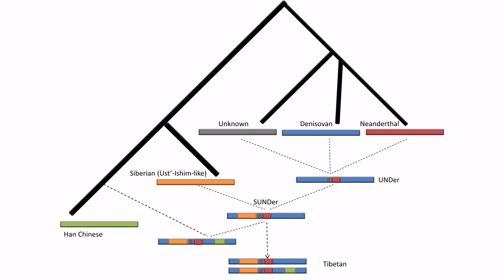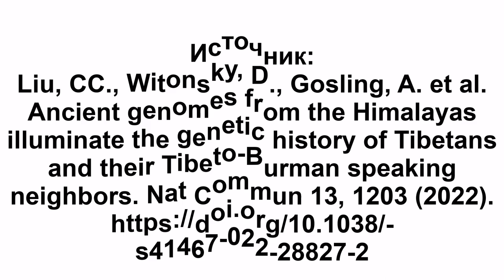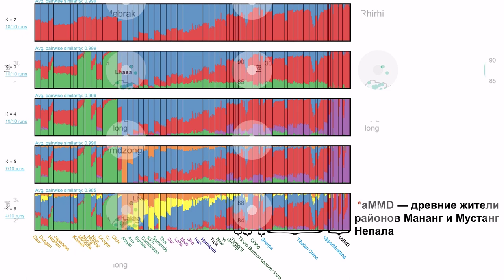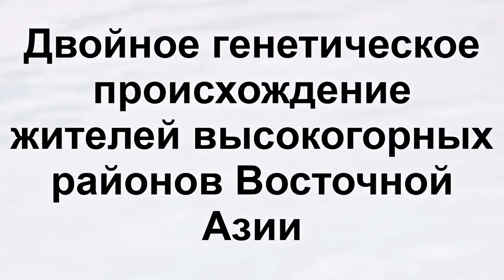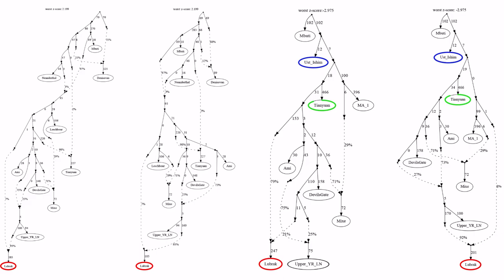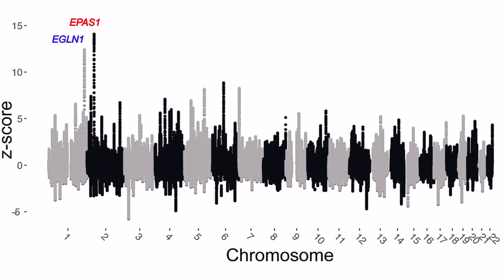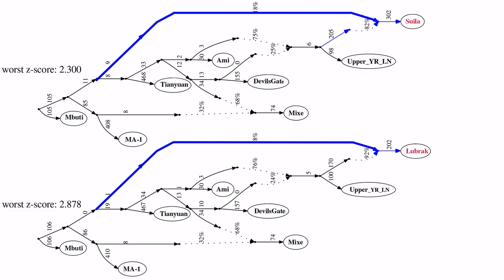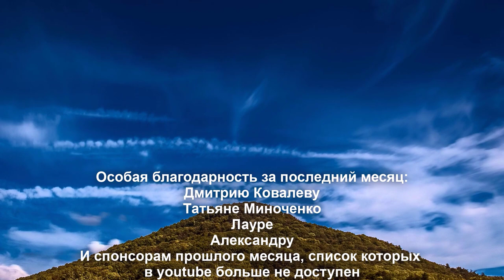Генетическая история тибетцев и их соседей, говорящих на тибето-бирманских языках (ДНК из Гималаев)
Тибетское нагорье характеризуется низким атмосферным давлением, пересеченной местностью, а также относительно низкой биологической продуктивностью и температурой. Несмотря на эти ограничения, этнические тибетцы успешно адаптировались к этой среде и жили на плато в течение тысячелетий. Понимание их генетической и культурной адаптации к этой сложной среде, со сниженным содержанием кислорода, представляет большой интерес с точки зрения археологии, антропологии, генетики и физиологии. Но чтобы это понять, необходимо ответить на многие фундаментальные вопросы, касающиеся происхождения современных тибетцев, включая место и сроки формирования предкового современным тибетцам генофонда и первоначальные маршруты миграций людей на Тибетское нагорье.
Предыдущие исследования древней ДНК людей из трех высокогорных гималайских поселений в непальском районе Мустанг датируемых 800 г. до н. э. – 650 г. н. э., показали, что эти места были заселены популяциями с явным восточноазиатским происхождением, которые, вероятно, мигрировали с Тибетского нагорья. Авторы новой работы дополняют эти данные, увеличивая временной охват более чем на 600 лет, примерно с 1420 г. до н. э. по 650 г. н. э., и предоставляя самые ранние генетические данные на сегодняшний день для популяций нагорья.
Работа демонстрирует, что эти древние гималайские популяции генетически группируются с современными тибетцами и что они представляют собой раннюю ветвь тибетской линии, что делает их особенно информативными для определения истории тибетского генофонда, его происхождения и его нынешнего распределения среди современных тибетцев, и их соседей.

По поводу других способов, можно узнать оставив комментарий.
Liu, CC., Witonsky, D., Gosling, A. et al. Ancient genomes from the Himalayas illuminate the genetic history of Tibetans and their Tibeto-Burman speaking neighbors. Nat Commun 13, 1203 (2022).

Вспомогательные источники:
Gnecchi-Ruscone, G.A., Jeong, C., De Fanti, S. et al. The genomic landscape of Nepalese Tibeto-Burmans reveals new insights into the recent peopling of Southern Himalayas. Sci Rep 7, 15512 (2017).

1. Ren L, Yang Y, Wang Q, et al. The transformation of cropping patterns from Late Neolithic to Early Iron Age (5900–2100 BP) in the Gansu–Qinghai region of northwest China. The Holocene. 2021;31(2):183-193. doi:10.1177/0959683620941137

Jeong C, Peter BM, Basnyat B, Neupane M, Beall CM, Childs G, et al. (2017) A longitudinal cline characterizes the genetic structure of human populations in the Tibetan plateau. PLoS ONE 12(4): e0175885.

Ancestral Origins and Genetic History of Tibetan Highlanders
Dongsheng Lu, Haiyi Lou, Kai Yuan, Bing Su, Longli Kang, Shuhua Xu

Genetic Evidence of Paleolithic Colonization and Neolithic Expansion of Modern Humans on the Tibetan Plateau, Molecular Biology and Evolution, Volume 30, Issue 8, August 2013, Pages 1761–1778, Xuebin Qi, Chaoying Cui, Yi Peng, Xiaoming Zhang, Zhaohui Yang, Hua Zhong, Hui Zhang, et. all
Содержание:
00:00 Вступление
06:24 Древние образцы из Гималаев
07:23 Генетическая структура жителей высокогорья Восточной Азии и их соседей
10:16 Генетическая связь между древними и современными жителями Тибетского нагорья
11:17 Двойное генетическое происхождение жителей высокогорных районов Восточной Азии
14:39 Два пути в Гималаи для носителей тибето-бирманских языков
17:02 Длительный положительный отбор на участках генов EPAS1 и EGLN1 у тибетцев
18:04 Итоги

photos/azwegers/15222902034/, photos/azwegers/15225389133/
 S Pakhrin - photos/kathmandu/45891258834/, photos/72739078@N00/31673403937/
 Dongju Zhang - 80532435, 80532434
Antoine Taveneaux: 1480983, 9455808, 9455972, 9452657, 9455258, 9452951, 9454310, 9452758, 9454105, 9456207, 9455995, 9452680, 9455075
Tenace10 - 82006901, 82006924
 Elroy Serrao - Khygar Tso, 76192909, 76192909
 Rüdiger Wenzel 60468133, 60492208, 60473348
Gerd Eichmann - 84462232
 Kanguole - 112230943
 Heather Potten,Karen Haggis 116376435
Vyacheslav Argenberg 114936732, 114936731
 Vincent Granouillac - 75238177
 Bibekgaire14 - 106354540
 Artem Zhushman - , 48612823
 Kontrola - 63808961, 63808957
 hamon jp - 10076146
 Bijay chaurasia, , 65615478
Estormiz File:Barley_field_Haukipudas_Oulu_20200816.webm